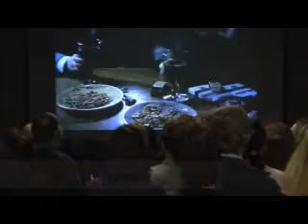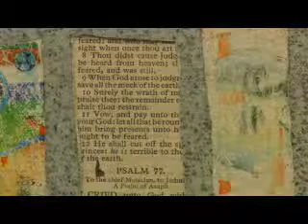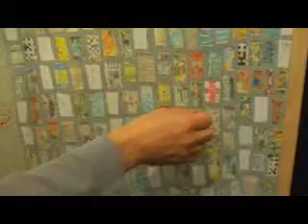ALEXANDER VOROBYEV- part2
Florence Biennale 2007 - Focus on: ALEXANDER VOROBYEV - part2